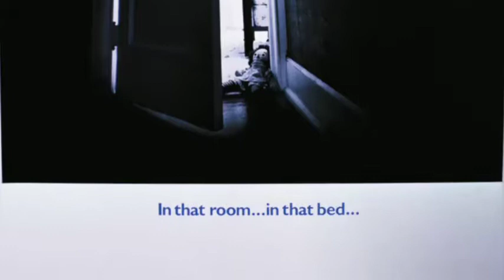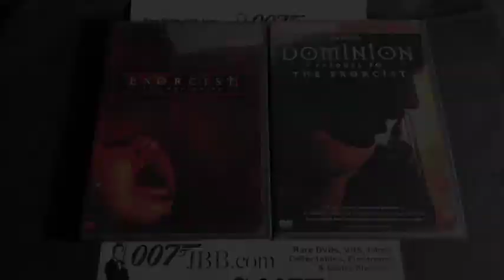The Exorcist (Special Halloween Episode)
This time I share my thoughts on The Exorcist, its crap sequels and the recently released tv series.